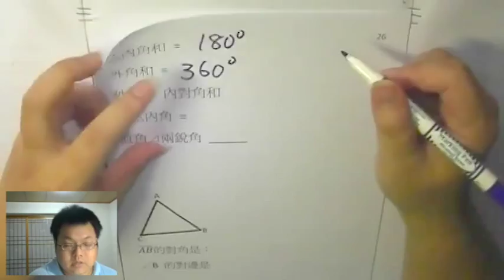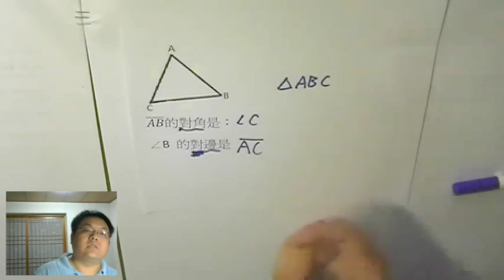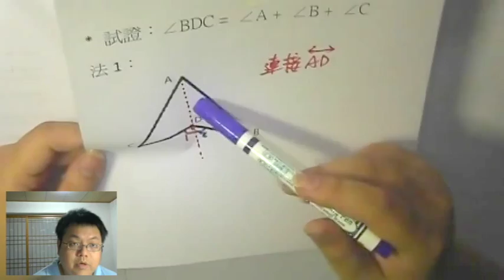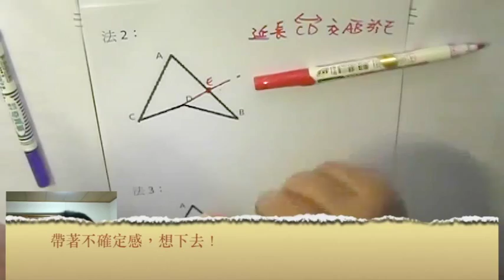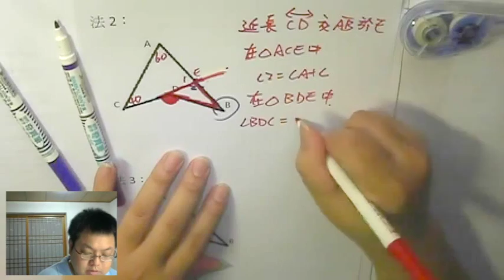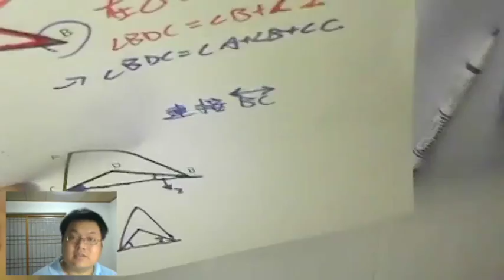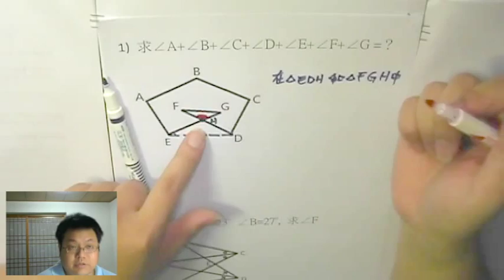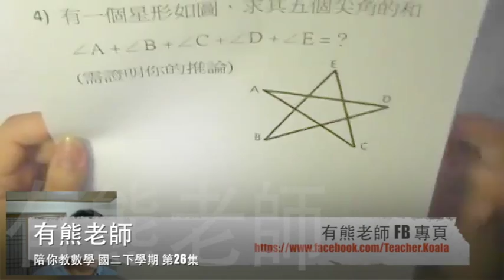【幾何推論範例：飛鏢形】有熊老師陪你教數學 國二下第26集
本集：「△ 基本性質」、「飛鏢形 問題」
本集作業下載：